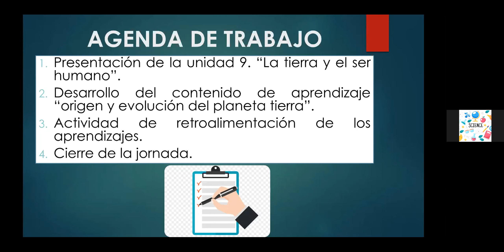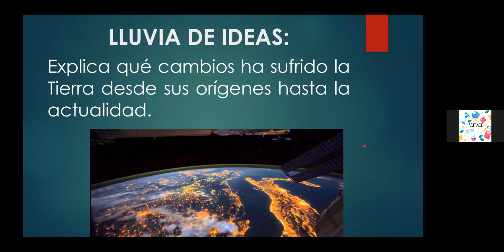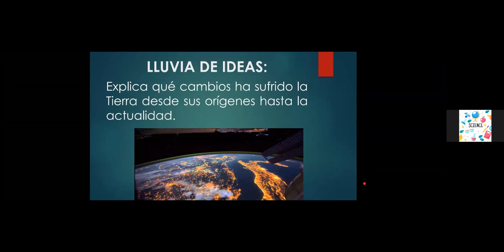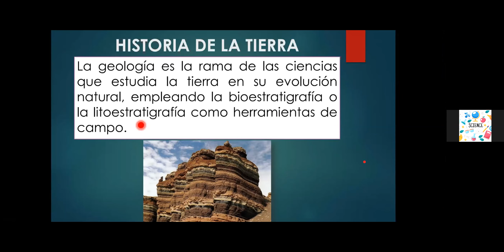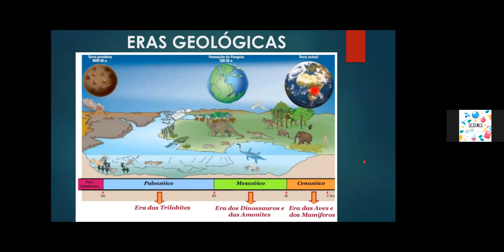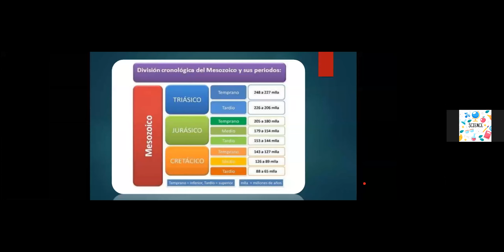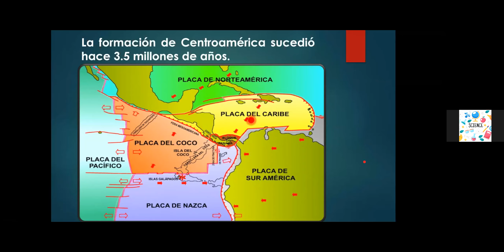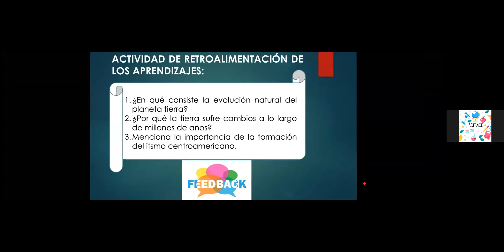2GC- Clase virtual respecto a la historia natural de la tierra- Ciencias Naturales